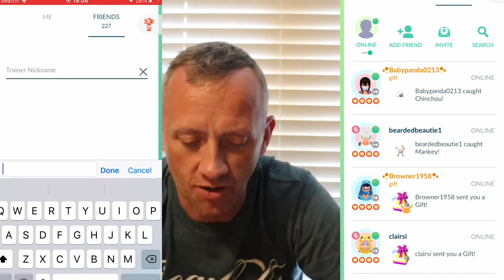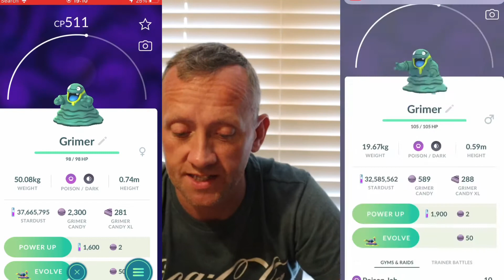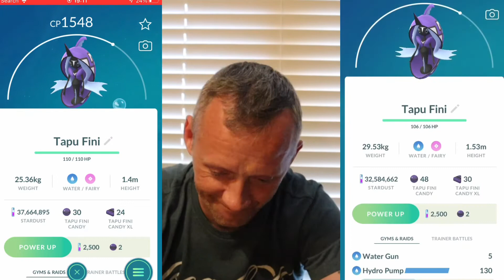SHINY TAPU FINI GRIMER - SPECIAL TRADE